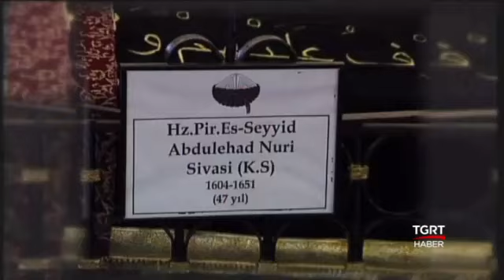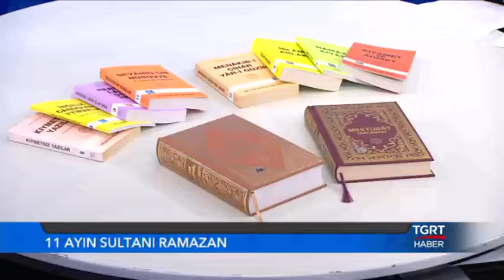Prof. Dr. Ramazan Ayvallı İle Sahur Vakti - 28 Mayıs 2017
Ramazan; kardeşlik, hoşgörü, tazelenme, hatırlamak, bir ve beraber olmaktır.
Kutsal mekanlardan canlı bağlantılar.
İslam evliyalarının hayatları.
İlahiler ve aklınıza takılan tüm sorular..
Prof.Dr.Ramazan Ayvallı hafta içi her gece 02.00'da Sahur Vakti'nde...

TGRT HABER TV ULAŞMAK İÇİN